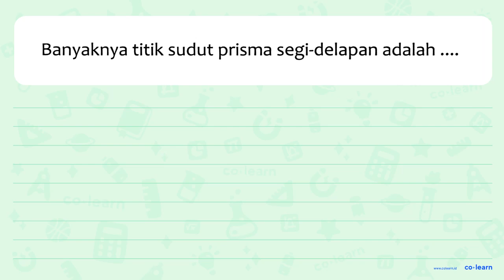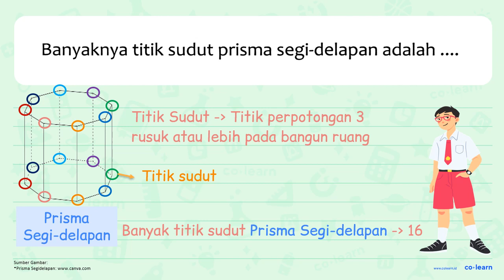Banyaknya titik sudut prisma segi-delapan adalah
Topik atau Materi: Unsur-Unsur Prisma Segitiga - Bangun Ruang - Geometri - Matematika Kelas 5 SD - K-13 Revisi

00:00 : Bedah Soal
01:00 : Konsep, rumus dan pengertian Unsur-Unsur Prisma Segitiga
01:18 : Langkah penyelesaian soal
00:42 : Jawaban akhir
01:12 : Penutup